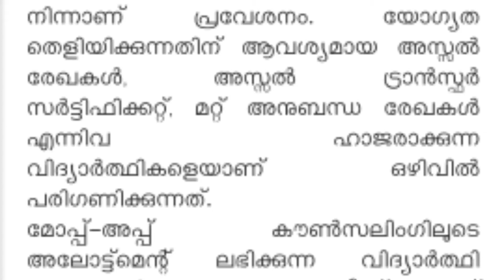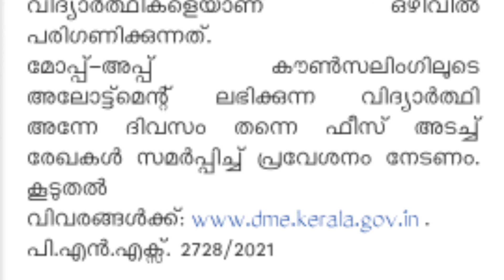B. Pharm Lateral Entry Latest Information